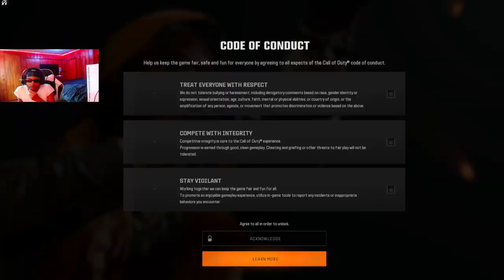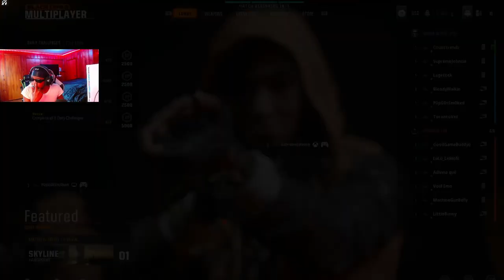My First Time Playing Black Ops 6 ….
MAKE SURE TO LEAVE A SUB ON THIS VIDEO !